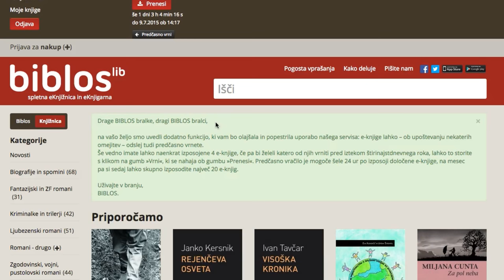BIBLOS - Predčasno vračilo knjige